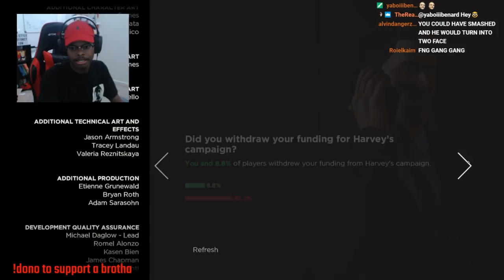Badass! | Batman: The Telltale Series | EPISODE 2